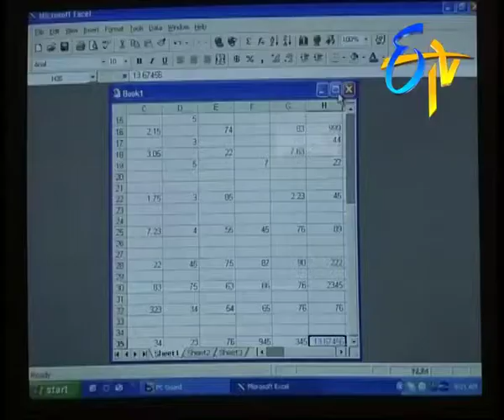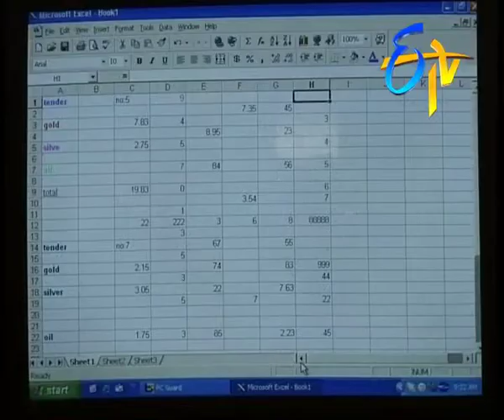Padmavyuham - Episode 768